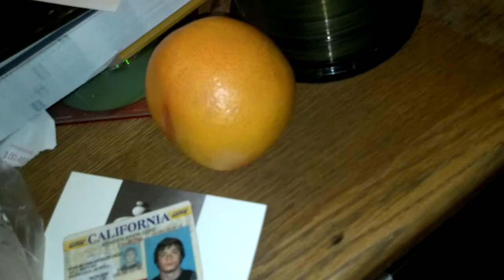Raw red jalapeno